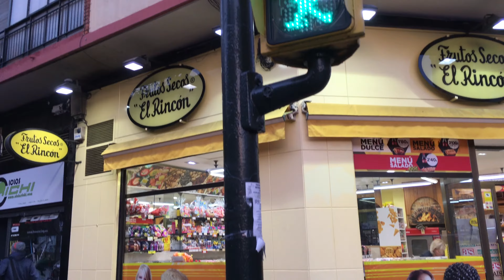Mini vídeo de ZGZ en 4K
Grabado con iPhone SE